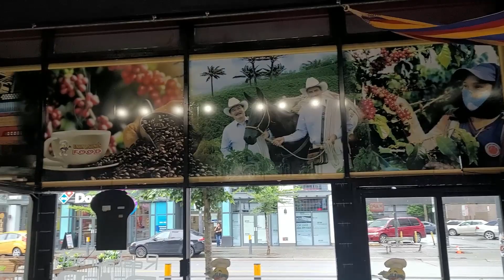Vancouver Columbia Britanica, Canada, tercera parte y final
Es la tercera parte y final de los videos en la ciudad de Vancouver, una ciudad muy hermosa, de las mas bellas de Canada. Aqui vemos algunos de los parques que existen ahi y damos los datos fundamentales y vemos otras partes de la ciudad